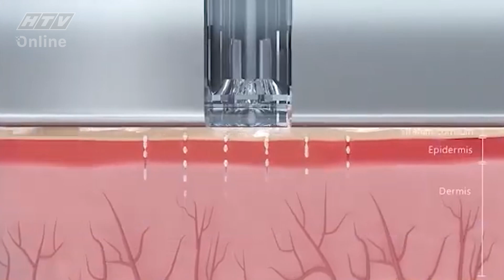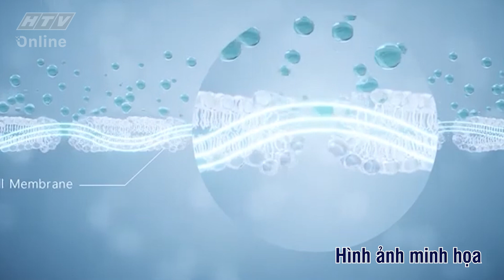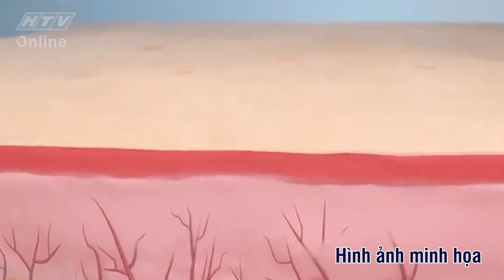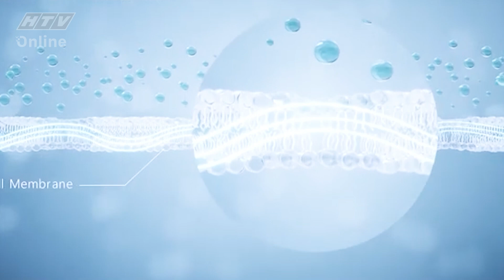Bác sĩ thẩm mỹ - Tập 3 - Trẻ hoá bằng meso và meso không kim